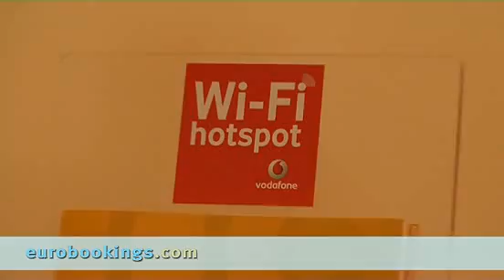Rome, Italy: Holiday Inn Rome West